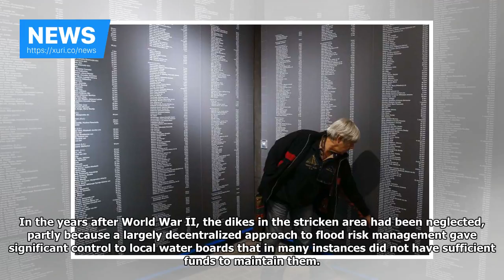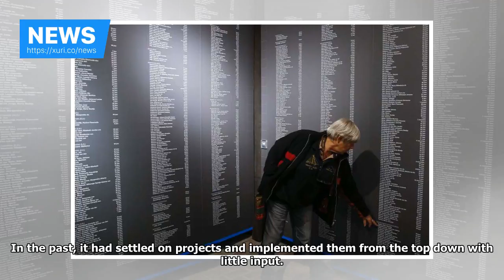News - In Hotel Harveys wake, Dutch has many things to teach Houston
This story published  Friday, Dec. 22 and will appear in print Sunday, Dec. 24. OUWERKERK, The Netherlands — The first, and only, warning came in the predawn darkness. The messenger was a local doctor, awake in the middle of the night to deliver a baby. The dike is broken! he cried, banging on the farmhouse door. It was the catastrophe that Ria Geluks family had feared but never expected. A North Sea storm, riding a high spring tide, had breached their defenses. As the water swamped their far...